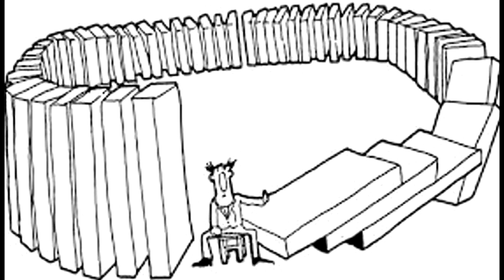REPORTANDO "KARMA" DISEÑO ECOLOGICO RECUPERACION AMBIENTAL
quiero agradecer en especial a mi amigo JUAN DARWIN COLIN COSIO por ayudarme en la camara desgraciadamente algo paso con mi computadora y no se mostraron los creditos al final un abrazo.

Existen diferentes formas de ayudar a nuestro medio ambiente mas sin embargo pocas son las personas que se animan a hacerlo, sumate este bonito movimiento adquiriendo estos lindos productos.
Te invitamos cordialmente a que visites la pajina oficial de  KARMA  diseño ecologico

LA NETA  no me sigas en twiter

espera mas videos interesantes wiiiii